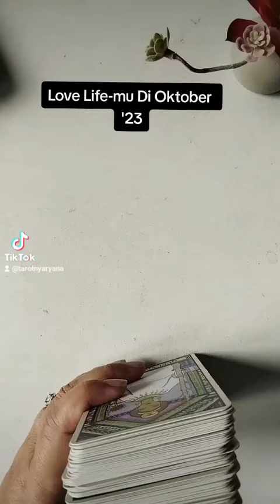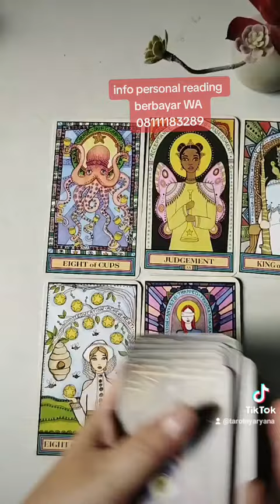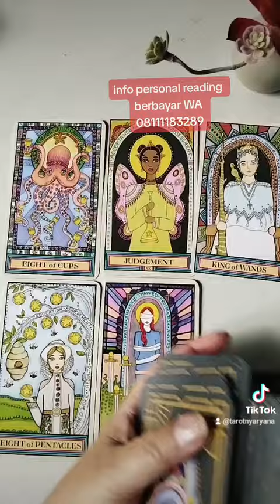Love life-mu di Oktober